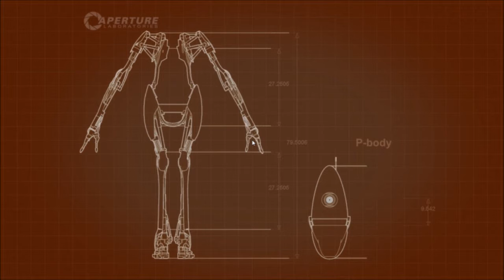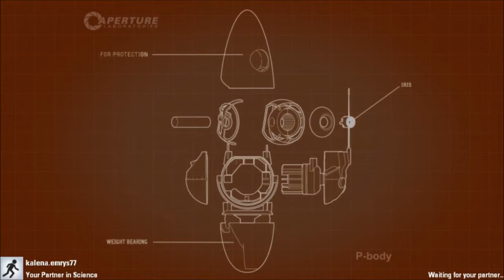Portal 2 - part 3 not this again......